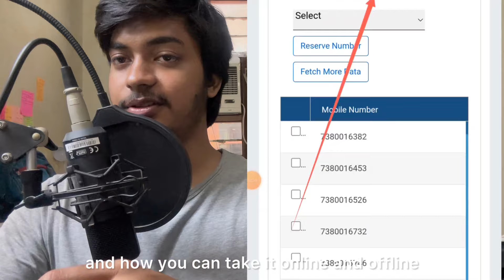😍 VIP number kaise le | vip mobile number kaise le | how to get vip mobile number | BSNL VIP Number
1.how to get vip mobile number
2.vip mobile number kaise le online
3.how to get vip mobile number in jio
4. how to get vip mobile number in airtel
5.how to get vip mobile number bnsl
6 vip mobile number kaise le
7.vip mobile number kaise le bsnl
8.vip mobile number kaise le jio

➤ Your Queries 🟢
1.how to get vip mobile number
2.vip mobile number kaise le online
3.how to get vip mobile number in jio
4. how to get vip mobile number in airtel
5.how to get vip mobile number bnsl
6 vip mobile number kaise le
7.vip mobile number kaise le bsnl
8.vip mobile number kaise le jio